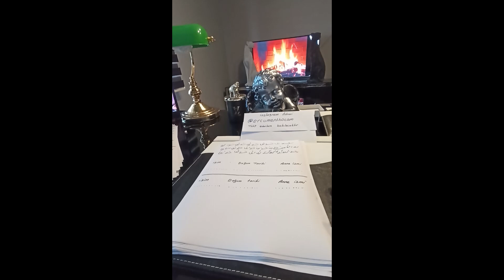Ercüment Hoca 0552 282 33 33 ücretsiz bakım ADANA YÜREĞİR Soğutma Büyüsü